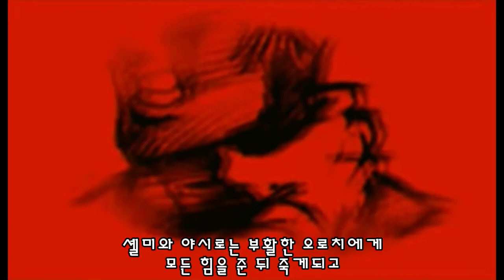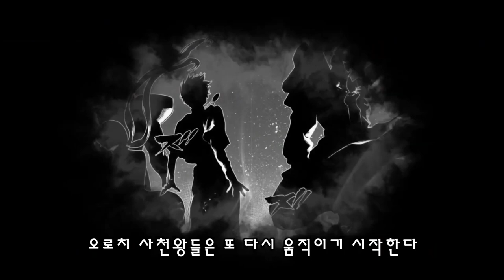[KOF] 오로치 팀 이야기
킹오브 파이터 뉴페이스 팀 크리스, 야시로, 셸미 게임 스토리 리뷰